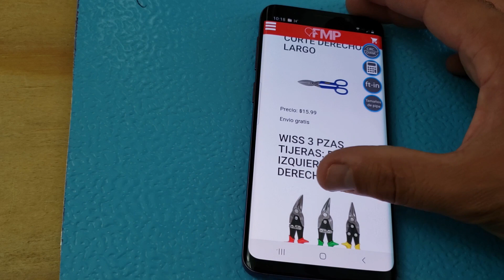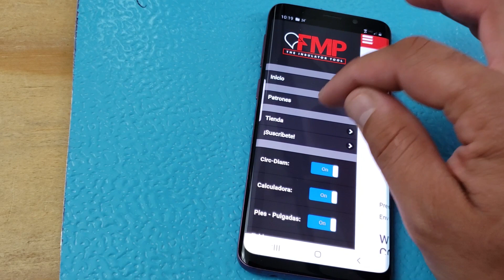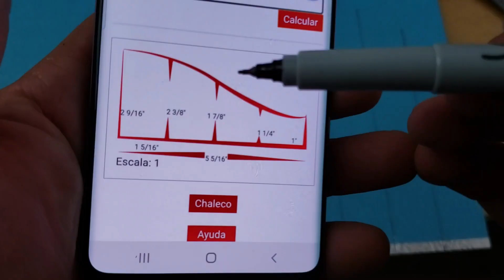Patron de Montura FMP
Patron de montura hecha con app "FMP"

Unequal Tee made with "FMP" App